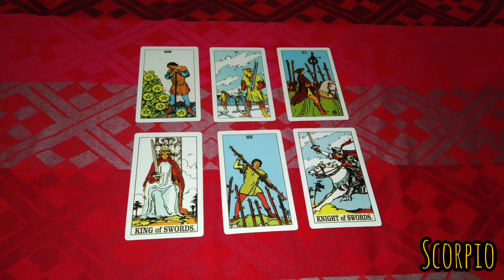Scorpio hari ini 10 mei 2023 yang akan terjadi padamu❤️